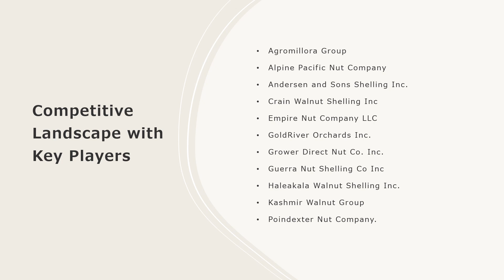Walnut Market Analysis, Recent Trends and Regional Growth Forecast by 2023-28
The global walnut market size reached US$ 8.0 Billion in 2022. Looking forward, IMARC Group expects the market to reach US$ 10.7 Billion by 2028, exhibiting a growth rate (CAGR) of 4.9% during 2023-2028.